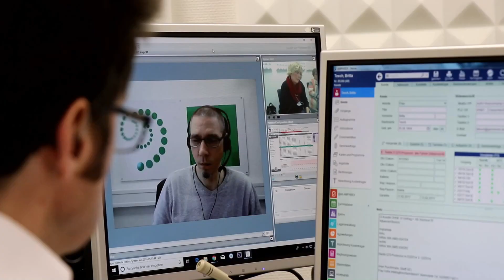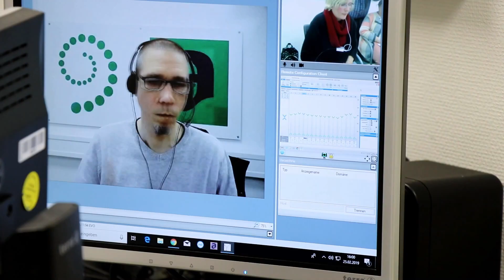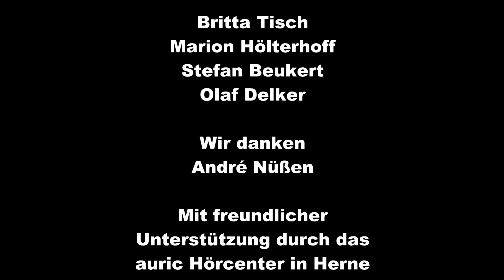Cochlea Implantat Fernanpassung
CIV NRW News Video. Wir waren live bei einer Fernanpassung eines CI in der auric Finiale in Herne dabei.